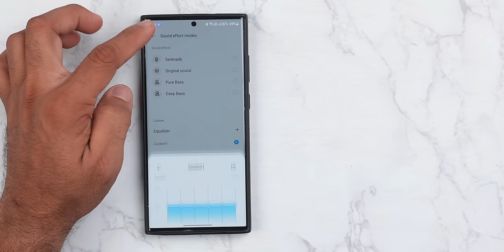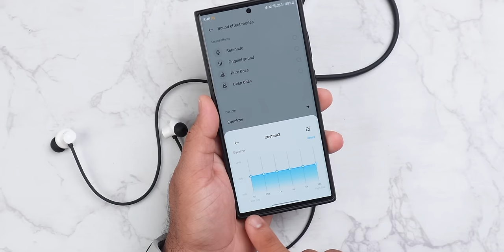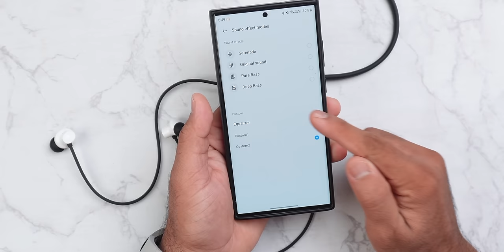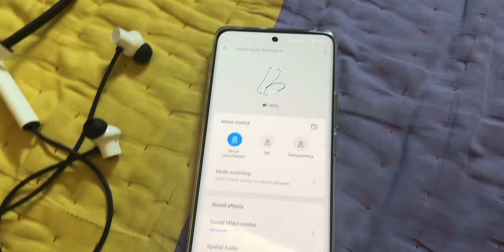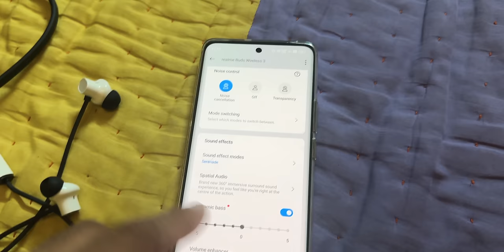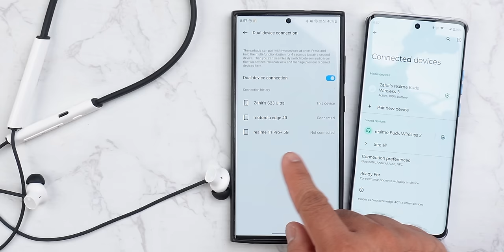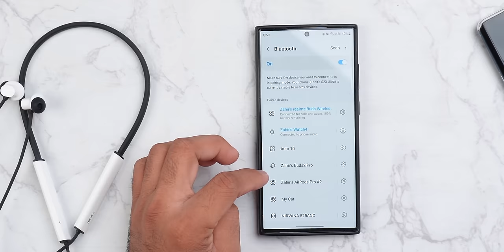Realme Buds Wireless 3 - Finally! BEST Neckband Bluetooth Earphone 😍 | Unboxing & Full Review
Hey, Guys, this is the Unboxing and the full review of the Realme Buds Wireless 3, this is the Best Neckband wireless earphone under 2000 rupees in India.

Video Highlights:
00:00 intro
01:08 Unboxing
02:47 Build and Design
04:49 Sound Quality
06:25 ANC
06:43 Call quality
07:33 Latency
04:43 Gaming
08:07 Battery Life
09:53 Extra features
11:30 Conclusion